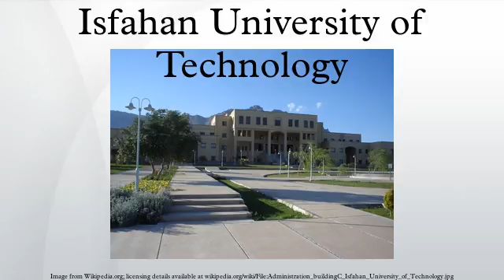Isfahan University of Technology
Isfahan University of Technology is one of the most prestigious engineering universities in Iran. It is located 15 Kilometers north west of Isfahan and is one of the major universities and research poles in Iran in the fields of science, engineering and agriculture. It has its own dorms, shopping center, sports & recreation centers and medical centers on the campus. This university enjoys the advantages of being situated in the vicinity of the historical, industrial, and commercial city of Isfahan; a city with a long-standing tradition in science, art and culture as well as a leading center of technological activities in present-day Iran. The materials engineering department is the most famous department at this university and one of the best in all over of Iran.
Isfahan university of technology is not to be confused with University of Isfahan which is located in southern Isfahan.